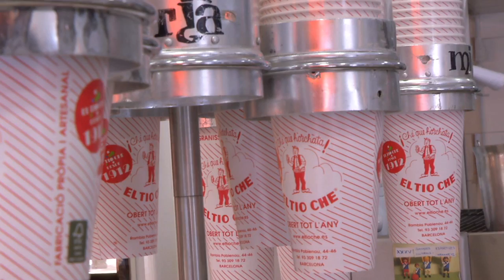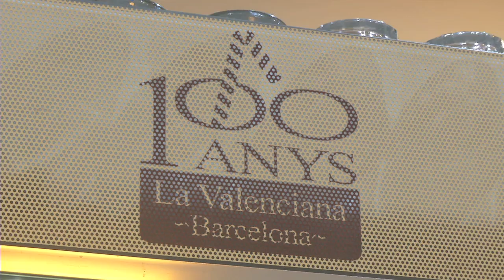Estiu a Barcelona: orxateries i gelateries centenàries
El Tío Che, La Valenciana o La Sirvent són tres orxateries i gelateries amb història centenària. Més informació a